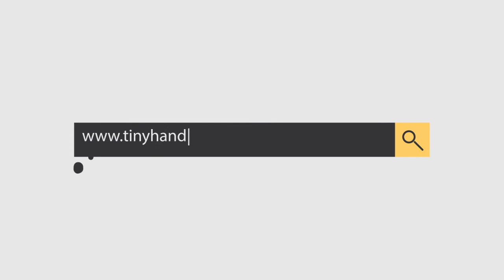Two little vendors